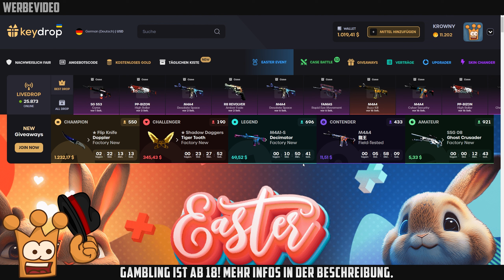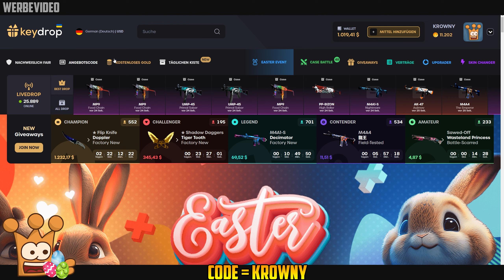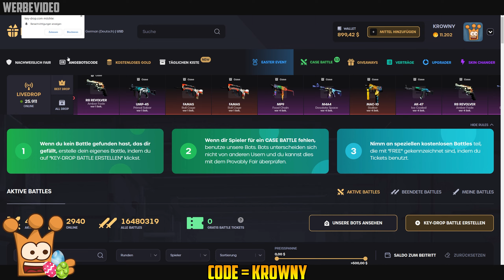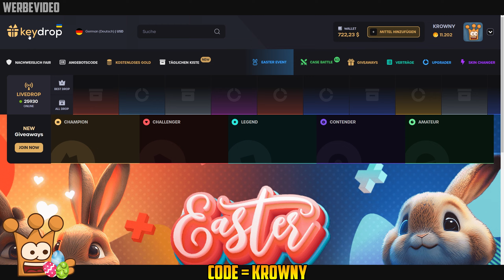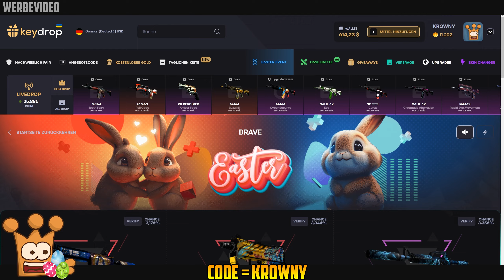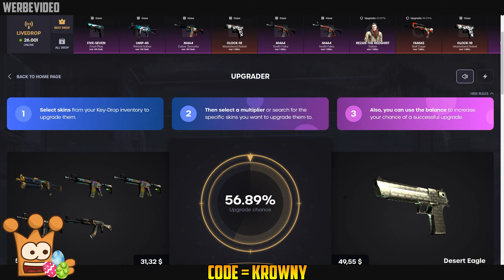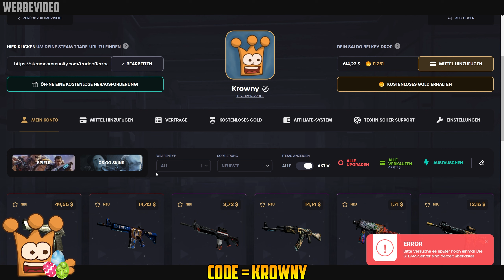Neue Runde Keydrop CsGo Case Opening